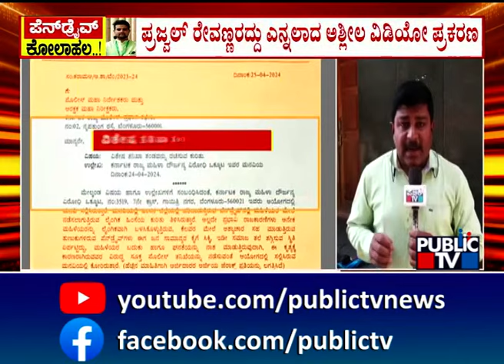ಇನ್ನೆರಡು ದಿನಗಳಲ್ಲಿ SIT ತಂಡ ಹಾಸನಕ್ಕೆ ಆಗಮಿಸುವ ಸಾಧ್ಯತೆ Prajwal Revanna | Public TV